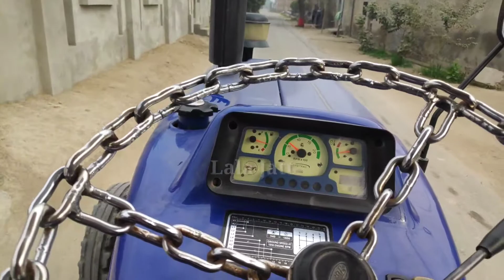Chain Steering Wheel | Farmtrac 60 | Modified | कङे वाला वील | Nikal Kita Hoya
Support kro channel nu subscribe krke👉please subscribe the channel and press the bell icon never miss any latest videos👌 Living the life with desi style | villagers | Pinda wale | 🚜Lifestylevlogger All videos Recorded & edit on mobile 🤞Thx for watching lalajatt desivlogger #

🙏 keep support  &